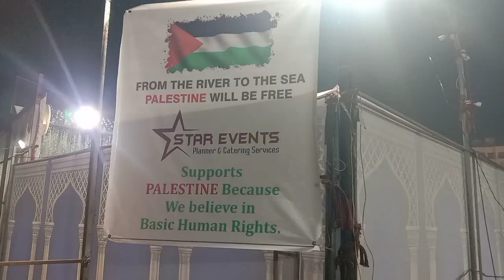Palastin Ke Liye l Palastin Ke Liye Dua Ka Intezam Mumbra Mai